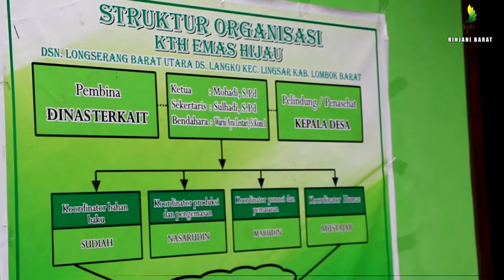Bantuan alat Open dan Rumah Produksi untuk KTH Emas Hijau ( FIP II )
Balai Kesatuan Pengelolaan Hutan (BKPH) Rinjani Barat merupakan salah satu KPH Model di Indonesia dan menjadi lokasi kegiatan Proyek Forest Investment Program (FIP II), sebuah proyek  yang didanai oleh Climate Investment Funds dan mulai disalurkan oleh Bank Dunia sejak 2017 dan akan berakhir pada 2021. Tujuan dari proyek ini adalah untuk mempromosikan pengelolaan sumber daya alam berbasis masyarakat secara berkelanjutan dan pengembangan institusi

Informasi lebih lanjut mengenai kami, silakan follow kami di Instagram @bkph_rinjanibarat, dan Twitter : @rinjanibarat. Websites atau kunjungi Media an Information Centre KPH Rinjani Barat di Jalan Jenderal Sudirman No. 61 Sayang-sayang Mataram NTB.

Terima Kasih.
Tim Media KPH Rinjani Barat